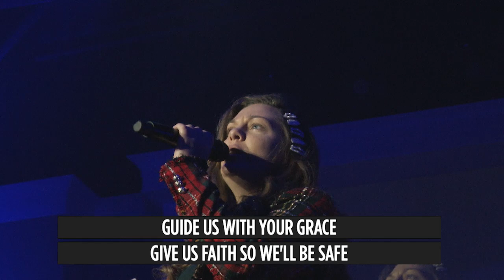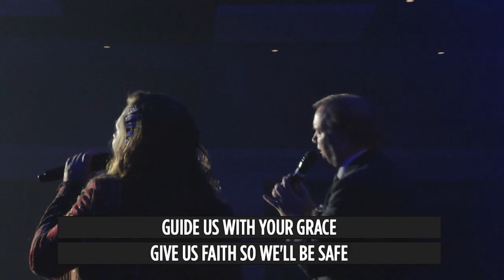The Prayer | FAC Maryville Christmas Spectacular 2019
For more from about First Apostolic Church visit FACtv.org.
First Apostolic Church | Maryville, TN

"The Prayer"

UMG (on behalf of Sparrow (SPR)); BMI - Broadcast Music Inc., SODRAC, LatinAutor - UMPG, UMPG Publishing, LatinAutor, UNIAO BRASILEIRA DE EDITORAS DE MUSICA - UBEM, and 2 Music Rights Societies

Used by Licensing Agreement - CCLI #2724515

Uploaded only for entertainment and nonprofit use.